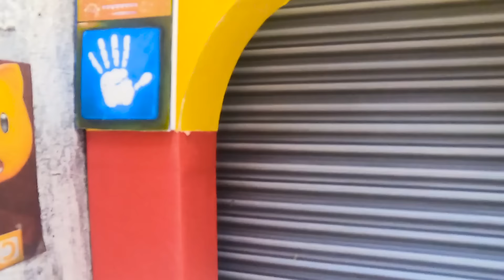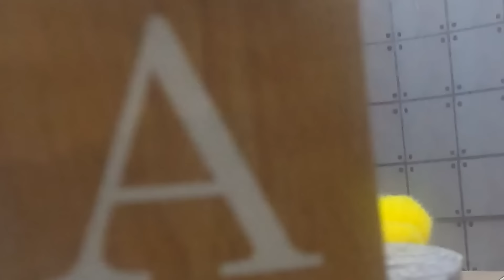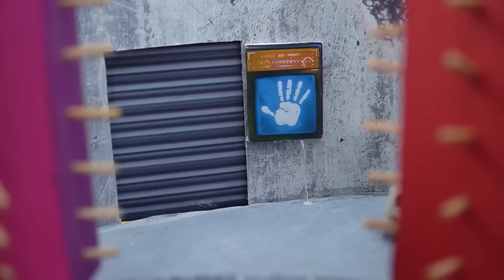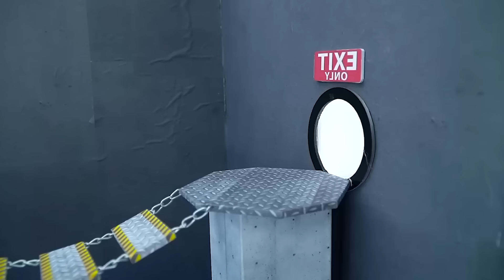🐹 Watch Hamster Unlock the Gear Maze 🐾 Incredible Escape Journey 🐹 Hamster Maze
In this thrilling video, watch as our clever hamster pet takes on and escapes from a series of intricate prison mazes and challenging obstacles designed specifically for pets! From navigating tight corners to outsmarting tricky traps, this little hamster's determination and intelligence will leave you amazed.